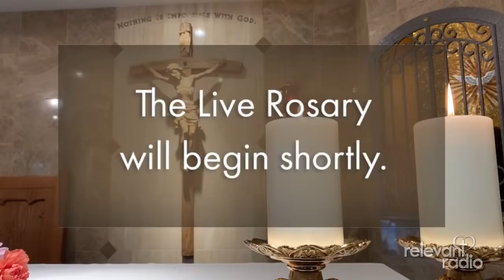Family Rosary Across America - Thursday, March 11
Join Father Rocky to pray The Family Rosary Across America! Sign up for Drew Mariani's free Divine Mercy book